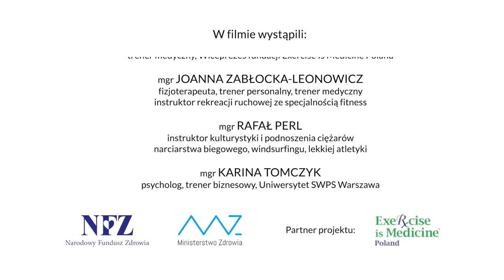Trening 6 - trening adaptacyjny dla serca